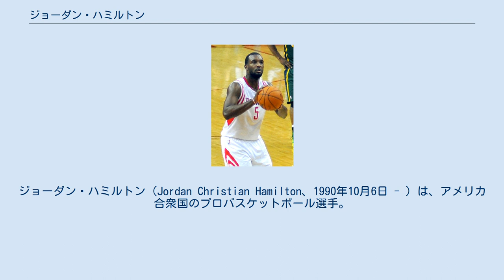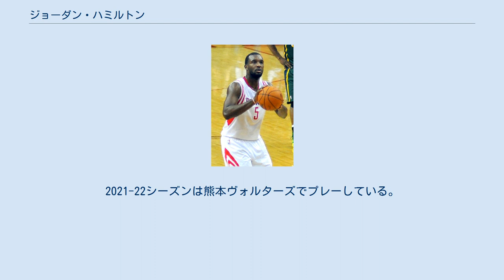ジョーダン・ハミルトン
アイオワ・エナジーの選手
ストックトン・キングスの選手
リオグランデバレー・バイパーズの選手
ジョーダン・ハミルトン（Jordan Christian Hamilton、1990年10月6日 - ）は、アメリカ合衆国のプロバスケットボール選手。
B.LEAGUE・熊本ヴォルターズ所属。
 B.LEAGUE・琉球ゴールデンキングスに所属している小寺ハミルトンゲイリー（ゲイリー・ハミルトン）とは実の兄弟である。
 高校時代はバスケットボール殿堂入りのデニス・ジョンソンをはじめ、タイソン・チャンドラーやブランドン・ジェニングスなどが通っていた、地元のドミンゲス高校で活躍。
大学はテキサス大学に進学し、トリスタン・トンプソンやコーリー・ジョセフらと共にプレー。
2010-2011シーズンにはNCAAの2ndチームにも選出されるなど注目された 。
 2年間テキサス大学でプレーしたハミルトンは、2011年のNBAドラフトにアーリーエントリーを表明。
26位でダラス・マーベリックスから指名された後、当日にデンバー・ナゲッツとのトレードが行われ、権利がナゲッツに移動し、プロ生活がスタート。
しかし、シーズン開幕して間もなくDリーグ行きを命じられるなど、結果を残せず、3年でナゲッツに見切りを付けられ、2014年2月20日にヒューストン・ロケッツに放出された。
 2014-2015シーズンはDリーグで再出発。
Dリーグのオールスターゲームに出場した後、2015年2月24日にロサンゼルス・クリッパーズと10日間契約を結び、後にシーズン終了までの契約を結んだが、8月1日に解雇された。
 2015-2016シーズンはロシアで再出発するも馴染めず帰国。
その後2016年2月にリオグランデバレー・バイパーズと契約した後、3月25日にニューオーリンズ・ペリカンズと10日間契約を結び、残りシーズンを過ごした。
 2016年以降はNBAでプレー出来ず海外リーグでプレー。
2020年よりBリーグでプレー。
2020-21シーズンは滋賀レイクスターズでプレー。
2021-22シーズンは熊本ヴォルターズでプレーしている。